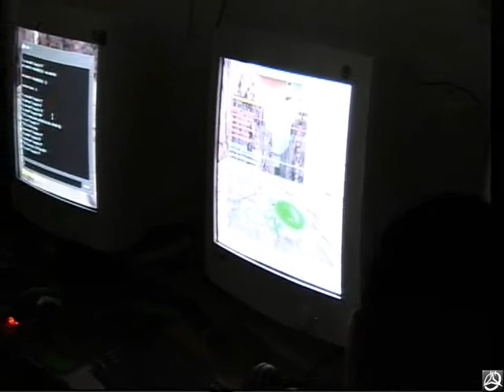es.netzone @ ACL FINALS season 7